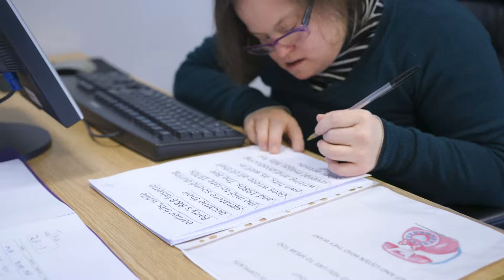ECL Wellbeing Videos - Learning Disabilities